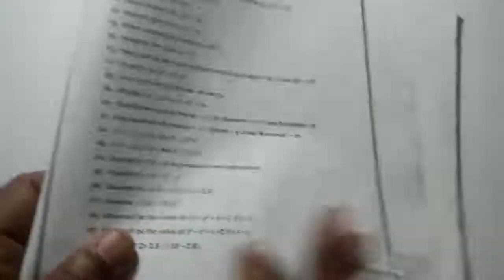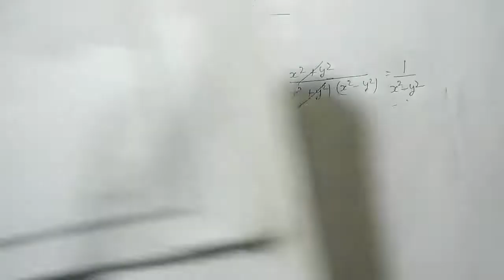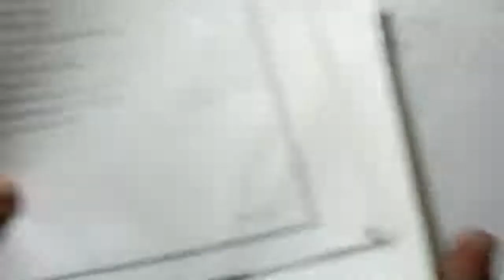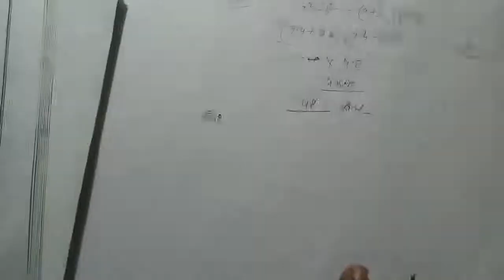Mental maths class 8 chapter 14 factorization (Q 41 to 50) NCERT. Hindi/English.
Hello friends and students this video is for every students who read in class 8. So please watch this video and learn how to solve factorization. Please teach the poor students after learning.